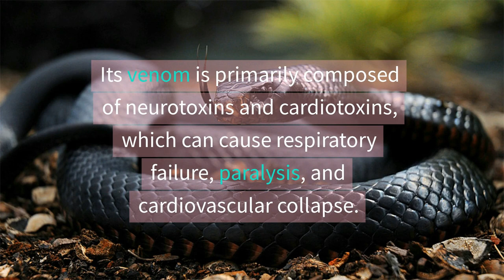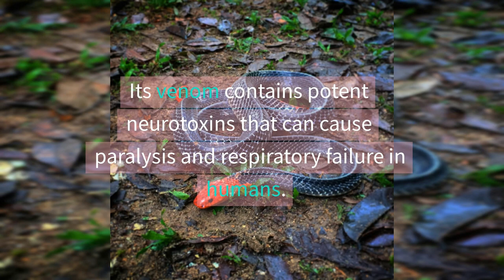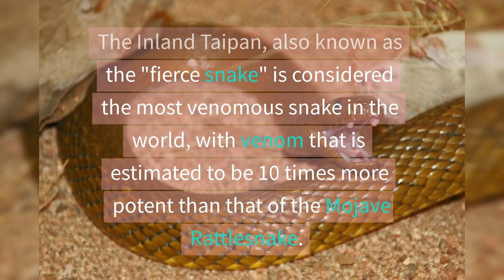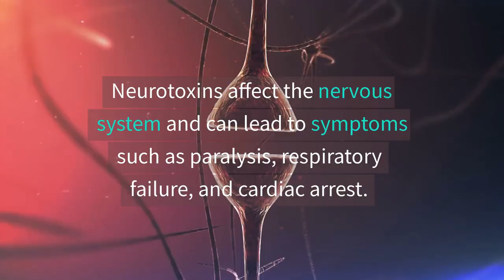The Deadliest Snakes in the World: Our Top 5 Countdown. Stay Away at any cost.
Join us as we explore the world's most venomous snakes and learn about their potent venom that can cause serious harm or even death. In this video, we'll count down from number 5 to number 1, and reveal the most venomous snake in the world. From the aggressive and fast Black Mamba to the shy and remote Inland Taipan, we'll take a closer look at each snake and the effects of their venom on humans.